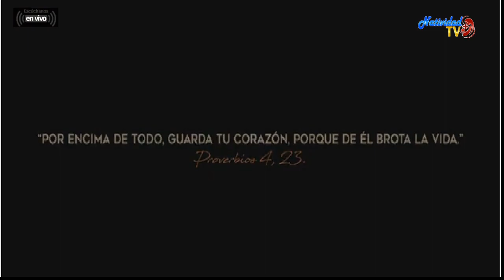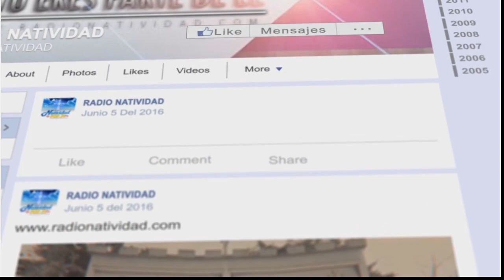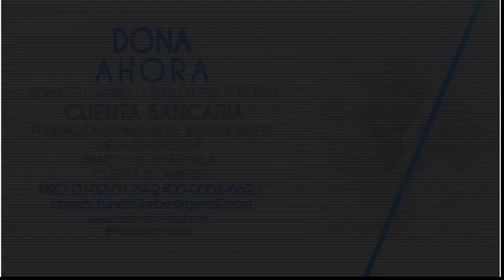SANTO ROSARIO A SAN JOSE// MIÉRCOLES 10/01/2024